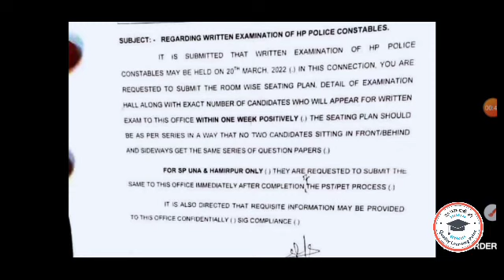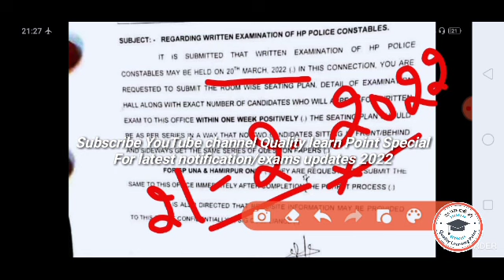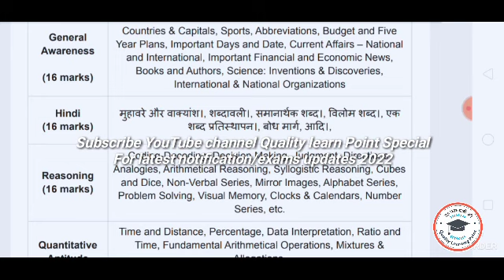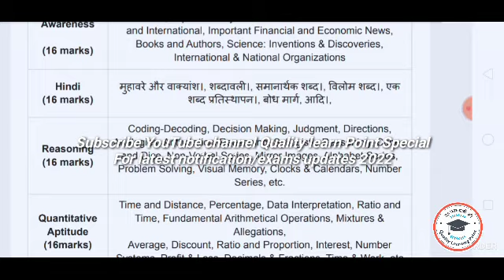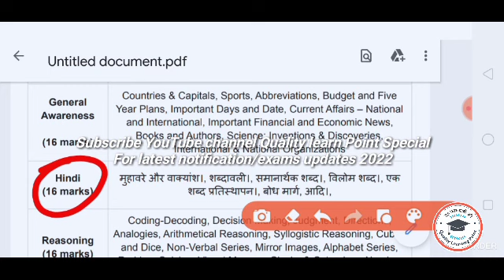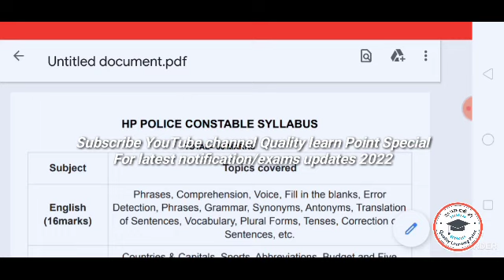HP Police Written Exam date 2022 | HP Police Special Strategy 2022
HP Police Written Exam 2022 exam date out

HP Police constable exam date 20 March 2022

HP Police latest notification updates 2022

HP Police driver written exam date 20 March 2022

HP Police Special Strategy for 1 month

HP Police preparation syllabus 2022